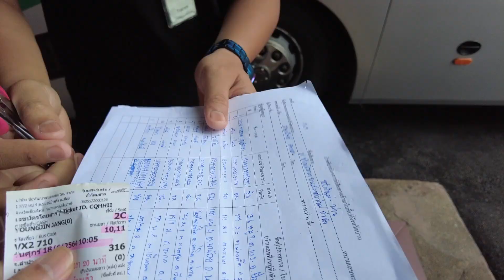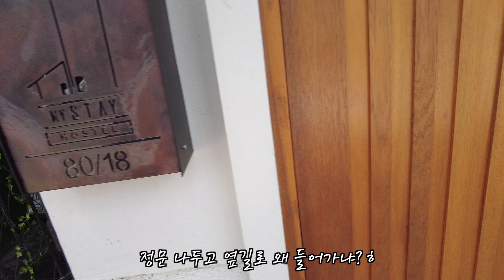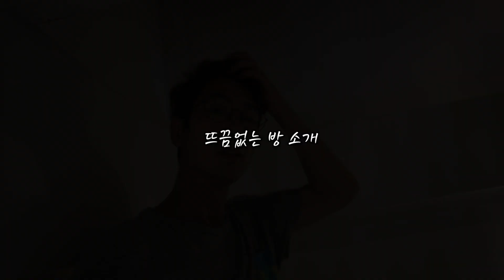이시국에 격리 될 줄 알았던 도시이동 🇹🇭25